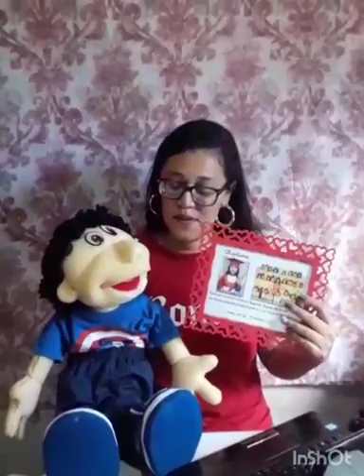Vídeo aula 13 - 2º ano Fundamental - História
Como o tempo passa?
Professora Suédia